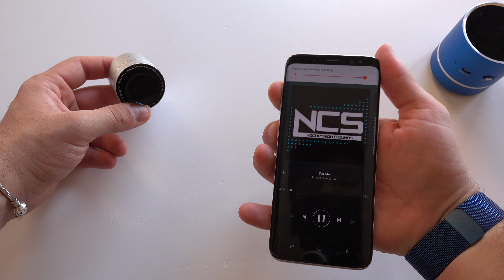Vibe-Tribe Mini Troll: Speaker bluetooth a vibrazione | Recensione di Spazio iTech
Un prodotto davvero interessante! Portabile e dalla potenza incredibile per la dimensione che porta con se! Un prodotto ben realizzato! Se vuoi partecipare alla campagna Kickstarter approfittando del forte sconto ecco il